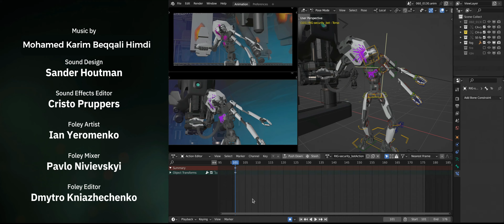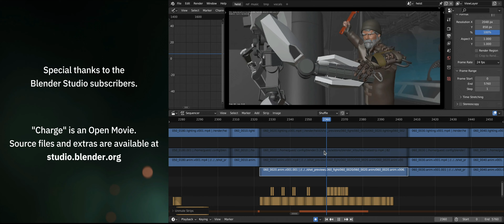Charge (Blender Studio) - Re-score. Music composed and orchestrated by Mohamed Karim Beqqali Himdi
This is a re-score of "Charge" animation film produced by Blender Studio
Produced by Blender Studio. Made with Blender.

To use/transform/remix/build upon the music in this particular video is not allowed for any purpose or any other audio/video projects.

The changes that I did to the original video are as follows:
I removed the original music soundtrack using Wondershare Filmora X (detached the original music audio file and deleted it)
I added the Speech and sound effects audio files that I downloaded from Blender Cloud, added my original music compostion and then rendered the video with a bit rate of 80000 kbps, a resolution of 4096 x 1716 and a frame rate of 24 fps.
I kept some parts (even the end-credits) in the video without music (They had music in the original version of this animation)

The re-score music in this particular video was composed and orchestrated  by Mohamed Karim Beqqali Himdi using Dorico Pro 4.3 and  EastWest Sounds virtual instruments